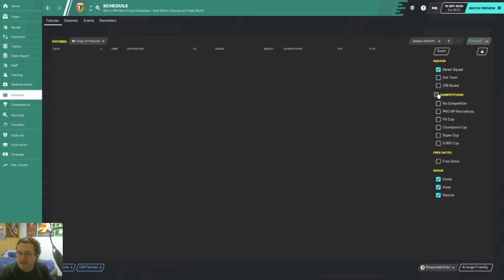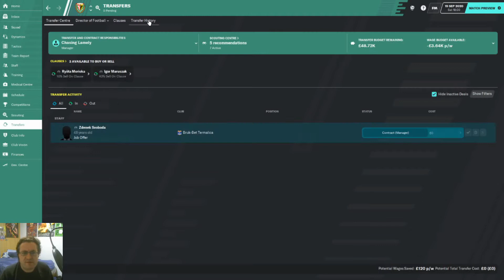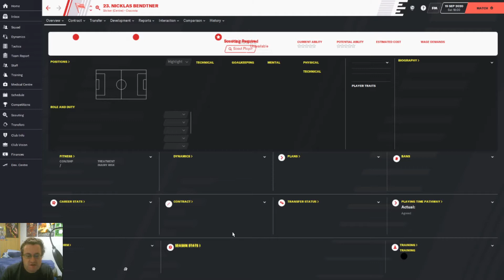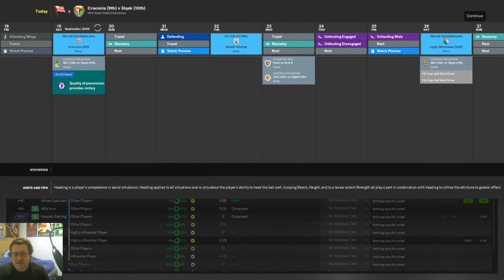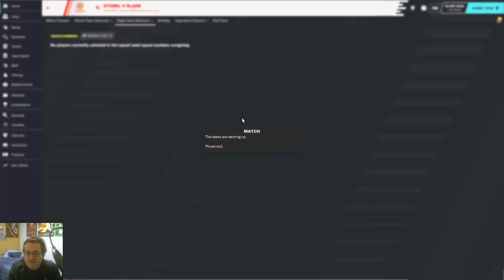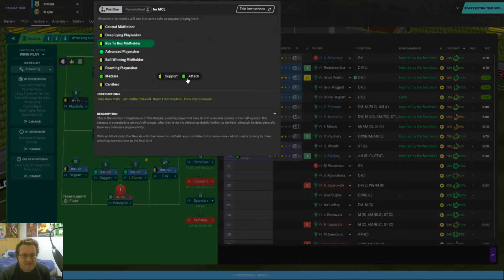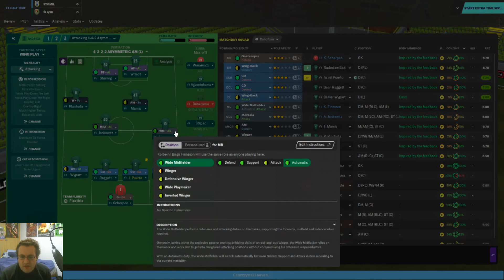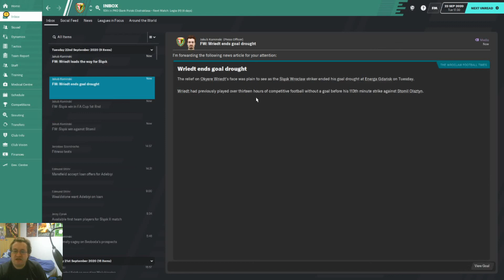Football Manager 20 | Passport To Poland | Slask Wroclaw | LORD BENDTNER? | Episode 19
In Episode 19: The European dream is over, so Slask Wroclaw turn their attention to the domestic scene. We enter the Polish FA Cup... and meet Cracovia and... Lord Bendtner? Passport To Poland continues right now on FM20!